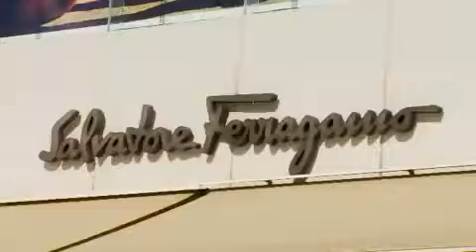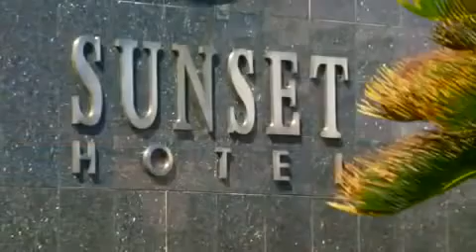Sunset Royal Beach Resort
Descanse en una de las playas de arena blanca más hermosas en el Caribe Mexicano, con impresionantes vistas al mar azul turquesa, Sunset Royal Beach Resort es un lugar ideal para unas vacaciones en Cancún. Cuenta con una ubicación perfecta,  en una zona tranquila de la zona hotelera, a poca distancia de los mejores lugares de entretenimiento, como Coco Bongo, Dady'O,  Señor Frog's y Carlos'n Charlie's, pero también lo suficientemente lejos como para escapar del bullicio y buscar descanso si decide hacerlo.
Sunset Royal Beach Resort ofrece más que el habitual hotel de Cancún, con su completo plan todo incluido que contiene otros valiosos beneficios. Dos características que hacen de este resort tan popular, son los atributos únicos de su plan todo incluido y servicios excepcionales a los huéspedes. Añadiendo la constante atención personalizada junto con servicios de calidad, como la comida gourmet, bebidas y cocteles de alta calidad,  estamos seguros que usted y su familia disfrutarán unas vacaciones espectaculares.
Situado en una de las mejores secciones de la zona hotelera de Cancún, Sunset Royal Beach Resort sigue siendo la primera opción para los viajeros que prefieren un hotel de playa de primera clase con un extraordinario plan todo incluido.
Ubicado a solo 16 kilómetros, aproximadamente unos  15 minutos desde el Aeropuerto Internacional de Cancún, el resort se encuentra en Boulevard Kukulcán,  kilómetro 10 de la  Zona Hotelera.
Historia

Construido en 1992 sobre las hermosas playas de arena blanca de Cancún, Sunset Royal fue el primer hotel de Sunset World, que durante 2010 fue completamente renovado con una inversión de 8 millones de dólares.